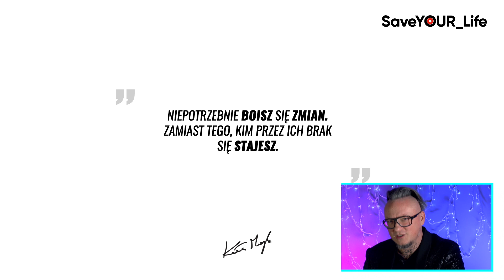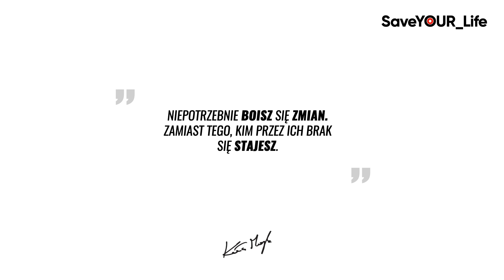Po co bać się zmiany?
Nowe jutro już przyszło i czas nauczyć się żyć w obecnym świecie oraz przygotować do kolejnych etapów. Świat nieustannie się zmienia, więc jeśli będziesz się bać zmiany… ten rok nie będzie dobry.

Zacznij od tego, aby zaakceptować zmiany i robić swoje. Niezależnie co się dzieje, skup się na swoich tematach. Zacznij szukać swojej życiowej misji, a pewnego dnia odnajdziesz głębszy sens swojego życia.